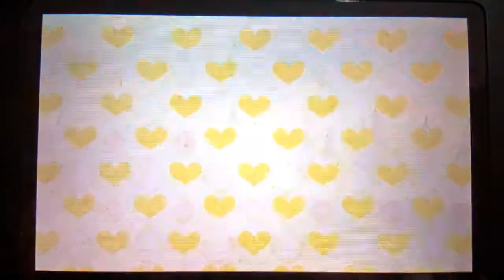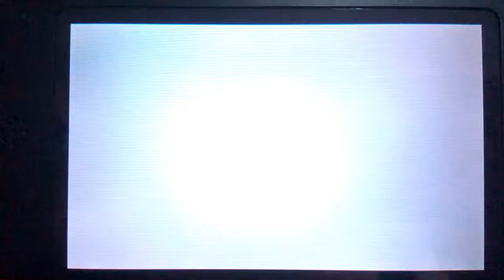Miitopia #1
Battle Screens :
0:00 Cathy, Iru, Sorra and Riu Vs Rocky Freddie
03:24 Cathy, Iru, Sorra and Riu Vs Imp Nikki
06:53 Cathy, Iru, Sorra and Riu Vs Sacra Golem
07:53 Cathy, Iru, Sorra and Riu Vs Griffin
08:57 Cathy, Iru, Sorra and Riu Vs General Myu

Fights Rocky Freddie and Imp Nikki was ended play miitopia demo.
Seems got easiest fight battles, i think as too trained every day played demo times, before buyed full game.

After got full game, this is first time i edited all costum npcs become cameo from i readed RO sprite comics, RO OCs by people and more, because i don't have idea to create OCs to NPCs so i made have fun. I like your characters.

RO means is Ragnarok Online.